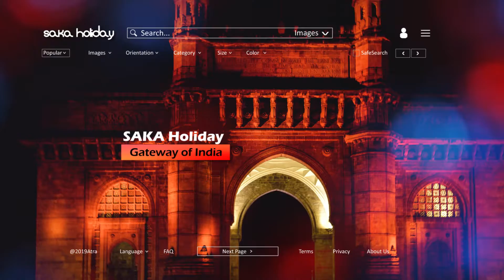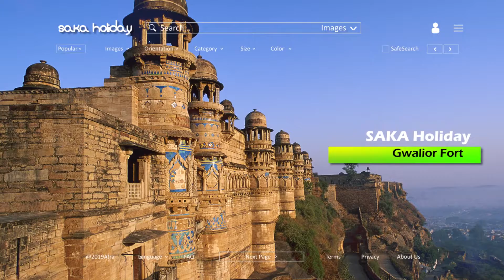India Top 24 Must Visit Places #2 | PART 2 | SAKA Holiday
Top 24 Tourist Places In India Part 2. Here is a list of 24 places to visit in India. These places in India. Magnificence and overall beauty of India. They are also considered as havens for solo travelers.

Discover Great Trip Ideas And Travel Inspiration and start an unforgettable Journey. Top 24 Places in India That Every Tourist Must Visit.